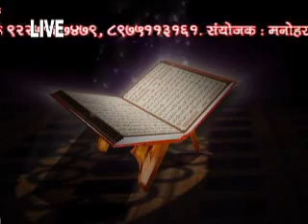ya baba makhdoom sai baba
Sham Movies Productions &
Seemran Art Presents. (VET - 175)
Film Distributors
Film And Serials Producer